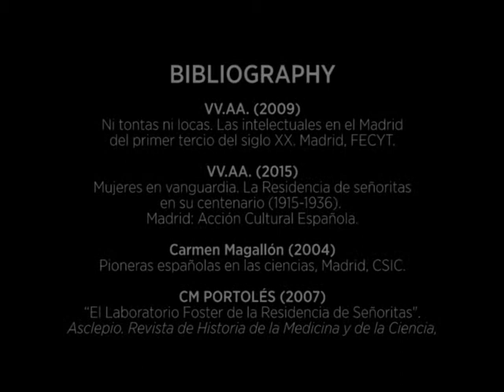Women in Science. The Residence for Young Ladies. Calle de Fortuny, 53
“Madrid, Ciudad de las Mujeres” es una aplicación cultural y turística gratuita para Android y Apple donde se recuperan las huellas de las mujeres en la ciudad de Madrid. A través de ella podrás ir aprendiendo historias colectivas y personales, anécdotas y lugares emblemáticos en una app en inglés y castellano donde videos y locuciones te harán conocer Madrid a través de sus mujeres.

The Residence for Young Ladies was an institution that helped women to study at all the available levels of education permitted them by law after 1910.
Created in 1915, the residence provided a home for women from all over Spain so that they could take courses or prepare for university entrance. Women as renowned as Victoria Kent, Josefina Carabias, María Goiry, María Lejárraga, Delhy Tejero and Maruja Mallo all passed through its doors.
The residence was directed by the teacher and advocate of women’s suffrage, María de Maeztu, and offered foreign language classes, general education classes, specific subjects, a library, concerts, excursions, sports and lectures, some in conjunction with the Lyceum Club.
Notable among the services it provided was a chemistry laboratory, created in close collaboration with American educational institutions such as the International Institute for Girls in Spain (IIGS), which fostered the exchange of students and teachers between the two countries. One of these teachers was Mary Louise Foster, who held a doctorate in chemistry and founded and directed the first laboratory devoted exclusively to training women in Spain.
In the academic year 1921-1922, the laboratory attracted 43 female students aged around 19, who were keen to perfect their knowledge of chemistry and pharmacy, the two most popular scientific professions for Spanish women at the time.
One of the women who received their education there was Dorotea Barnés González, one of Spain’s pioneering scientists. Dorotea Barnés held a doctorate in chemistry, and following a trip to the United States, she brought Raman spectroscopy to Spain, which was crucial in determining the structure of the atom. Others included Felisa Martín Bravo, a Spanish meteorologist and the first woman in Spain to hold a doctorate in physics, and Pilar de Madariaga Rojo, a chemist who lived in exile during the Spanish Civil War and became a language teacher in the United States.
The outbreak of the Spanish Civil War marked the demise of the Residence for Young Ladies, subsequently transformed under the influence of nationalist Catholic ideals.  Women educated there later were steered well away from science or the possibility of practising their professions, something that Dorotea Barnés herself summarised forcefully in her biography when she explained “it was my husband who dragged me away from science”.